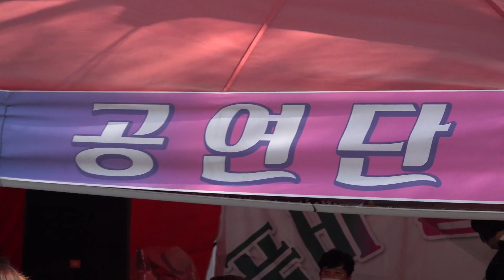👩‍🍼신세대#다홍이품바.반월호수공원첫날👩‍🍼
놀아조공연단 매주금토일 공연합니다